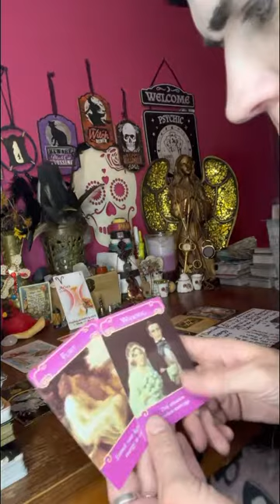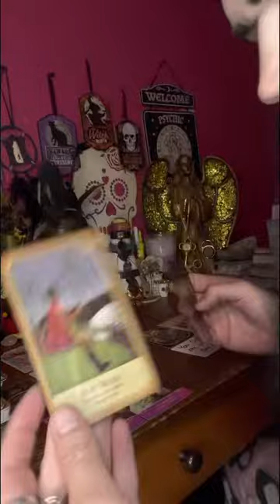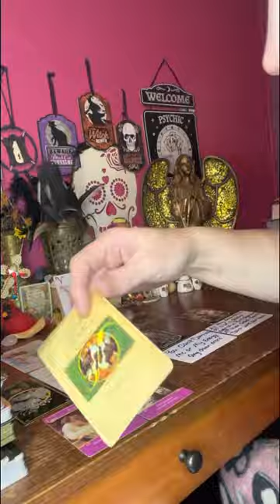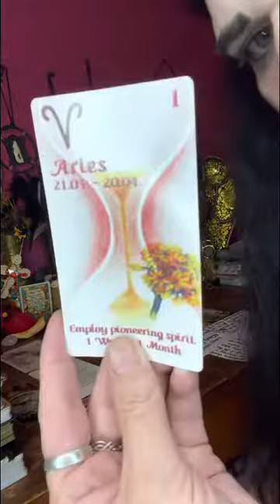gemini u need to flirt with ur person,& a karmic man & woman paid a dark h. Priestess to mess w/job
Thank everyone for your support and help in growing my spiritual healing ❤️‍🩹 channel.

⚠️No one has my permission to copy my work and put it on another platform as theirs. Thank you for understanding my wishes.

$Pamsstaroracle.